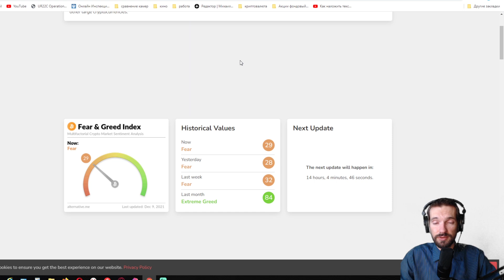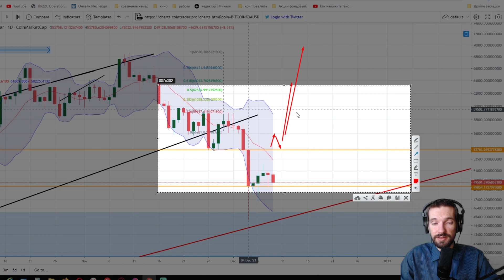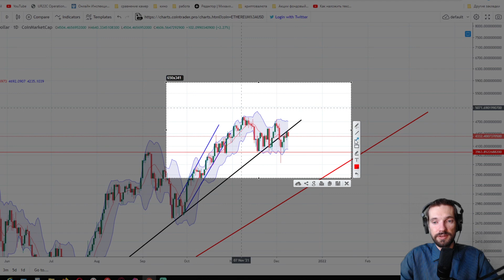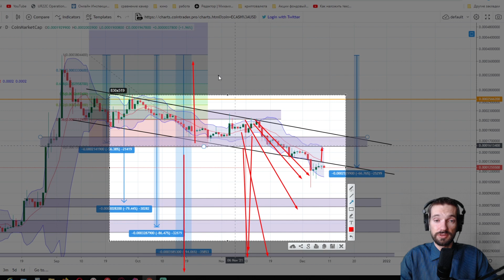ТОП АЛЬТКОИН КОТОРЫЙ ВЫРАСТЕТ СЕЙЧАС НА ДНЕ! АНАЛИЗ ECASH BTC ETH / ИНВЕСТИЦИИ В КРИПТОВАЛЮТУ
⭐️ Вступить в закрытое крипто-собщество или получить список топ альткоинов, которые дадут предсказуемые и надежные x40 пишите ➡️